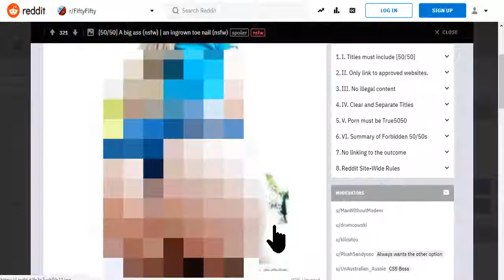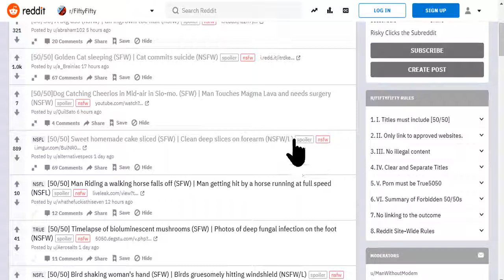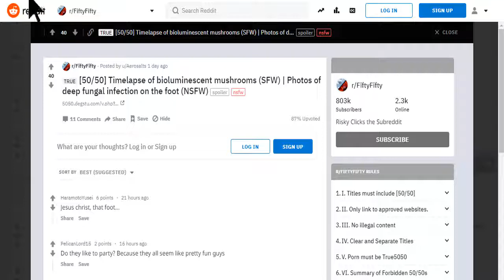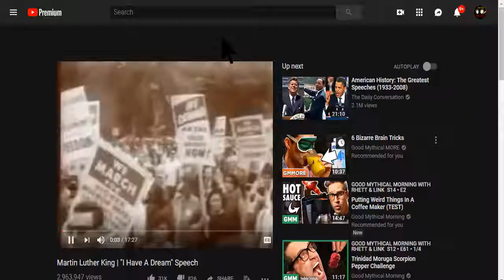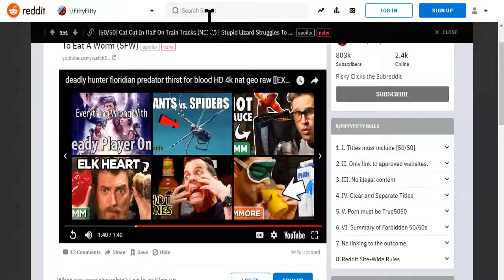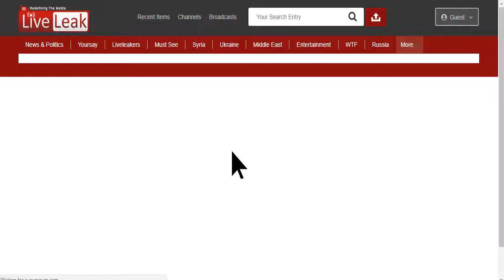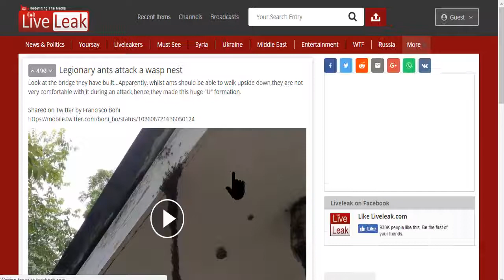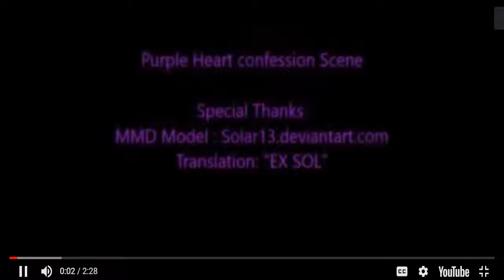Reddit 50/50 Challenge | It's "Educational"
Totally nothing more than an educational video.

:D